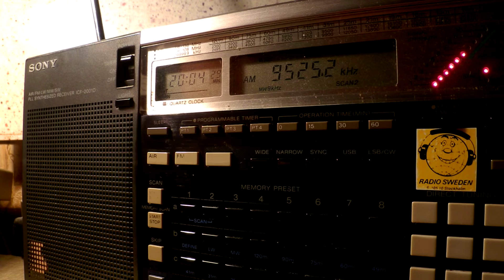05 01 2016 Voice of Indonesia in French to WeEu 2003 on 9525 Jakarta Cimanggis